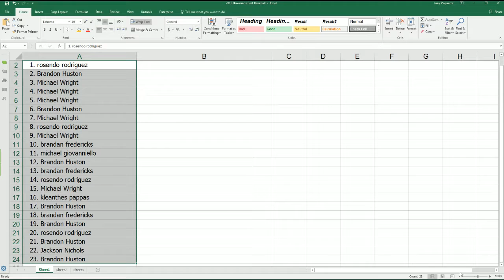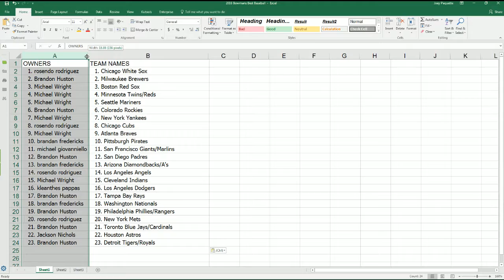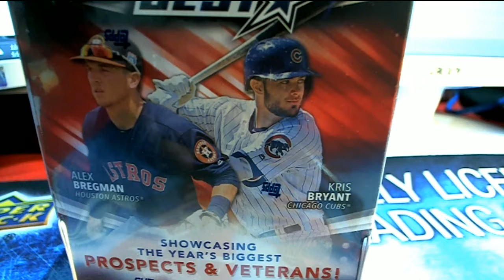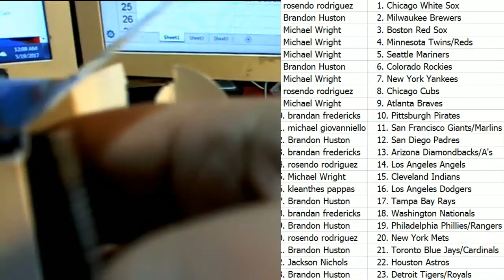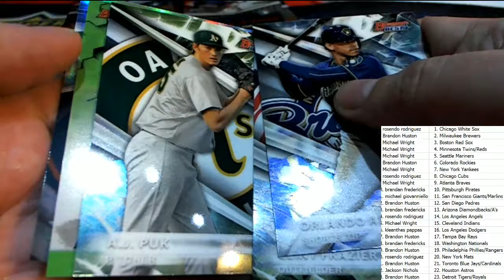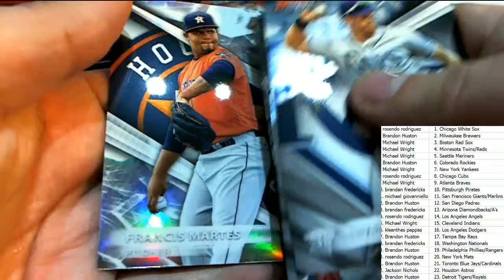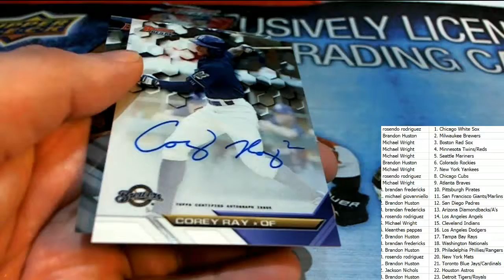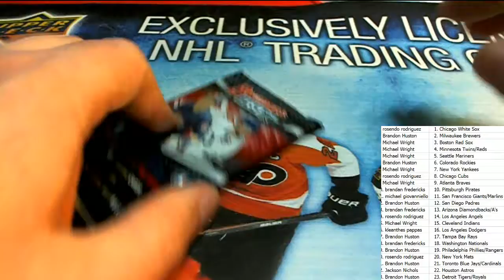2016 Bowmans Best Baseball ID 16BESTMAY415